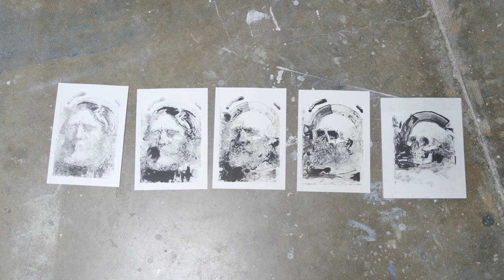BL!SSS House interview with Alrik Yuill